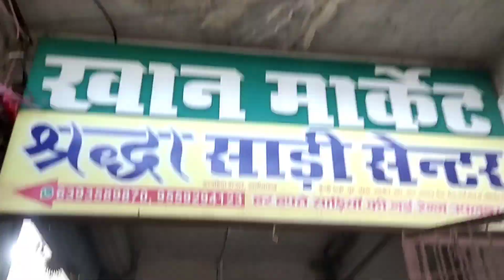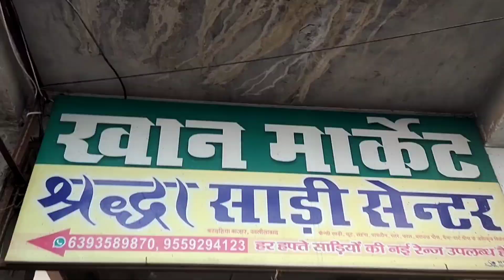👉 सबसे ज्यादा वायरल साड़ियों का कलेक्शन जोकि अभी बहुत बिकने वाली है 💗💗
🛑 सोनू कसौधन
दुकान का नाम -श्रद्धा साडी सेन्टर
पता: 1- साड़ी वाली पुरानी गली, बरदहिया बाजार, खलीलाबाद
पता: 2- खान मार्केट, याकूब होटल के पीछे, बरदहिया बाजार, खलीलाबाद
हर प्रकार के कपड़ों के थोक विक्रेता

cover topics:-

Staring price 125/- saree wholesale market

होलसेल में खरीदा मैं इतना सारा सस्ता सामान

Karva chauth ke liye sasti Sadi
Daily wear ke liye sasti Sadi
Puja ke liye red color ki Sadi
Affordable saree from

New collection fancy saree